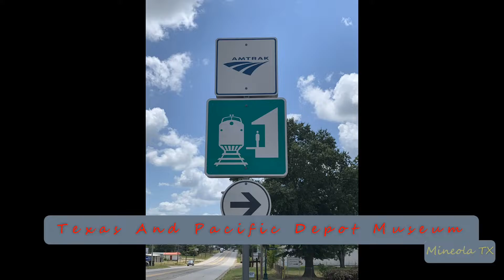2022-08-14 Run Trains-SMITH COUNTY TEXAS HO SCALE CLUB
2022-Aug-14 Run Trains-SMITH COUNTY TEXAS HO SCALE CLUB
SMITH COUNTY TEXAS HO SCALE CLUB
Enjoy Model Railroading With HO Scale Trains!